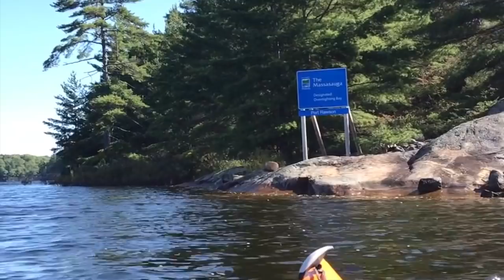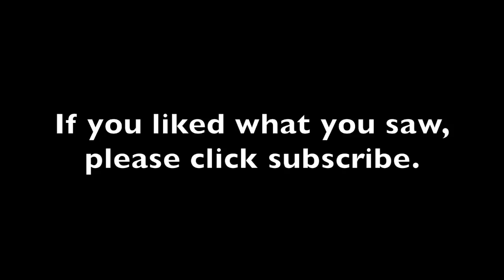Massasauga - Port Rawson - Kayak Camping Looses It's Allure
Since moving to Mactier, the Massasauga is closer than ever and an easy way for me to escape for a one night trip.  As it's been a big summer for canoe tripping, I decided it would be great to get a kayaking trip in paddling my Delta 15s.  I was aiming for rest and relaxation but things didn't turn out that way in the end unfortunately. Kayak camping for me, has taken a turn for the worse.    To see my written trip report, check out my blog post . Happy Camping! (I believe this is now site 215. (10/2023)